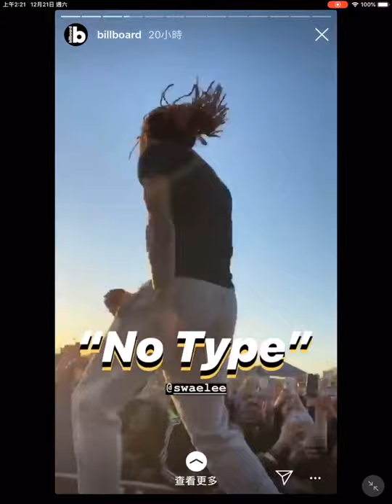Chris Brown, Kendrick Lamar, Roddy Rich perform on TDE’s annual charity concert 2019